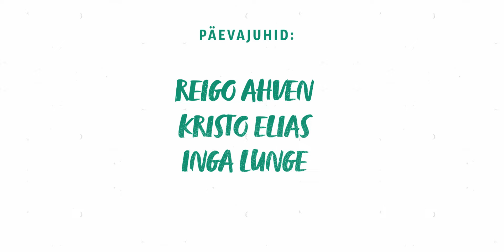Rattaretked Final v5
Rattaretke päevajuhid Reigo Ahven, Kristo Elias ja Inga Lunge viivad meid kolmel päeval avastama Euroopa kultuuripealinn Tartu 2024 põnevat piirkonda koos mõnusa keskkonna-, kultuuri- ja meelelahutusprogrammiga.
Laagriõhtutel esinevad ansamblid Smailers ja Nedsaja Küla Bänd. Retke lõppeb Curly Stringsi kontsertiga.
Roheliste rattaretk „Kuidas elad, Euroopa kultuuripealinn Tartu 2024?“ on osa Euroopa kultuuripealinn Tartu 2024 programmist.
Atribuutika kättesaamine
Atribuutikat (käepael, toidutalongid, raja kaart) hakkame väljastama kuu aega enne retke ehk alates 17. aprillist:
-          Piletilevist piletit ostes on võimalik atribuutika endale lisatasu (5 €) eest lähimasse pakiautomaati tellida.